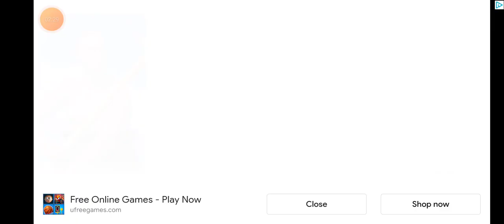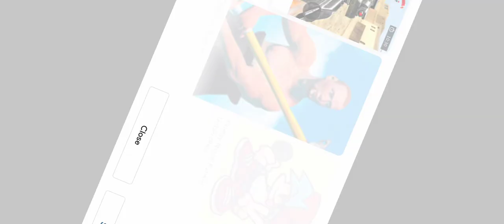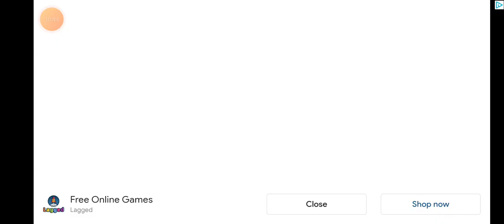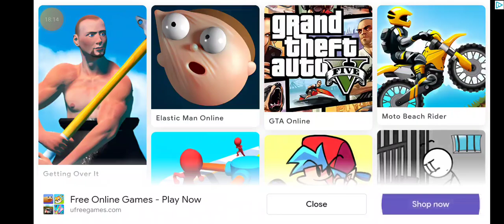I play Bloody hairy part 3